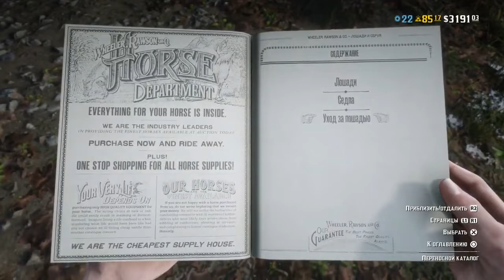Предметов для ухода за лошадью изготовлено:0/1🐴🍶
Снимала подобное видео.
Но давайте освежим информацию.
Для начала покажу сколько стоят эти тоники для лошади в каталоге.
Сильное лекарство 2 ур для лошади 3$
Сильный стимулятор 2 ур  для лошади 4$
Теперь присаживаемся к ближайшему костру и открываем меню ремёсла и заходим во вкладку уход за лошадью.
2 рецепта данных тоников,что я только что показала в каталоге доступны по умолчанию с самого старта игры.
То есть бес-пла-тно.
Ничего покупать не надо.Да и зачем тратить деньги тем,у кого финансы поют романсы,то есть новички.
Воспользуемся щедростью рокстар.
Вам достаточно приготовить один из тоников на выбор чтобы выполнить дейлик.
Найти необходимые травы не составит трудностей.
На всякий случай ссылочка на интерактивную карту РДО будет в описании.
Так же травы можно купить у Мадам Назар.
Рецептура показана в ролике.
Сильное лекарство для лошади 2 уровня.
Шалфей х1 Камыш обыкновенный х1
Сильный стимулятор для лошади 2 уровня.
Женьшень х1 Камыш обыкновенный х1
Интерактивная карта РДО